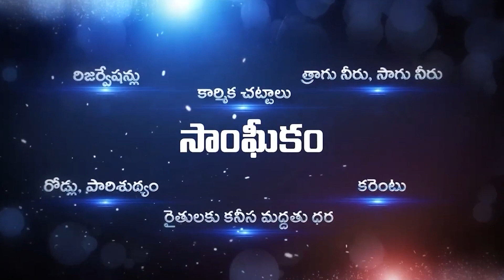Open Heart With Medhavitho || Part 3 || Dr Ka Paul Exclusive Interview || By Rajanikanth Janapaksham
Open Heart With Medhavitho || Part 3 || Dr Ka Paul Exclusive Interview || By Rajanikanth Janapaksham || Dr Ka Paul || Dr Ka Paul latest || Dr KA Paul about Prajashanthi Party  || SocialPostTv

Hello Friends,